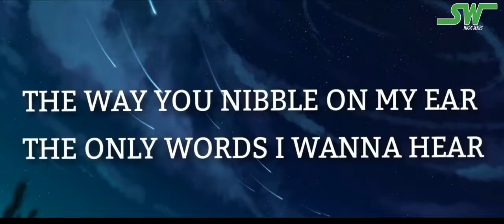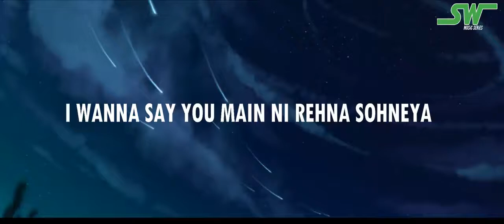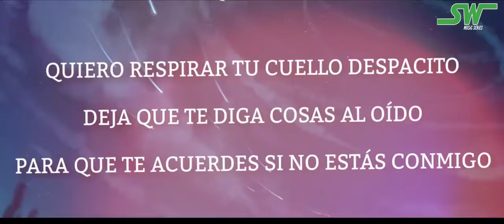Despacito vs Main Tera Boyfriend(2018) Remix Dj Harshal Video Soumik Wahid